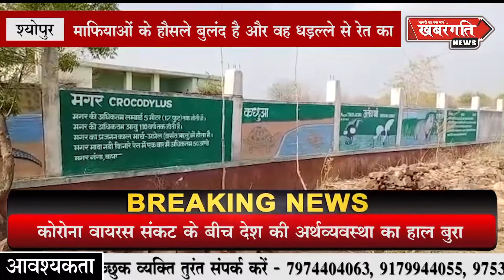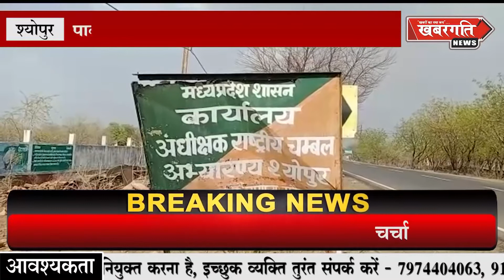श्योपुर जिले का है जहां बहुत समय से रेत पर पाबंदी है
मामला श्योपुर जिले का है जहां बहुत समय से रेत पर पाबंदी  है लेकिन इन पाबंदी ओ के बाद भी रेत माफियाओं के हौसले बुलंद है और वह धड़ल्ले से रेत का कारोबार कर रहे हैं श्योपुर जिले के समीप भोगिका तिराहे पर रात में चेकिंग के लिए खड़े घड़ियाल विभाग के  अधिकारी आर आर अटल रेत माफियाओं को पकड़ने के लिए अपनी टीम को लेकर   खड़े तो नजर आ रहे थे लेकिन उनकी आंखों के सामने ही रेतो के ट्रक वहां से गुजर रहे थे लेकिन घड़ियाल विभाग नहीं ले पा रहा था उन पर एक्शन जबकि प्रशासनिक तौर पर उनके पास इस चीज का पावर होते हुए भी खड़े-खड़े रेत के ट्रकों को देखते रहे और रेत के भरे हुए ट्रक उनके सामने से ही निकलते रहे इसमें लगता है
रेत माफिया ओर घड़ियाल भिभाग  इससे नजर आता है दोनो मिलकर करा रहे है रेत का   अवैध उत्तखन्नन इससे साफ नजर आ रहा है की घड़ियाल भिभाग क्यों तमासा बना हुआ है क्यों कार्येवाहि नही कर पा रहा है या इसमे भी मिलीभगत से हो रहा है रेत का उत्तखन्नन

वीओ -कांग्रेस विधायक बाबू जंडेल बोल गए घड़ियाल विभाग के अधिकारियों की सच्चाई बोले 2 हजार रुपए लेकर रेत की ट्रॉली निकाल रहे है डंपर भी लगातार चल रहे है और कर रहे है अवैध बसूली घड़ियाल विभाग के अधिकारी